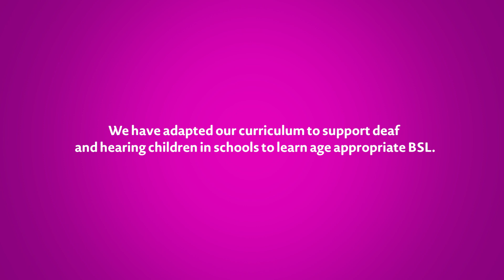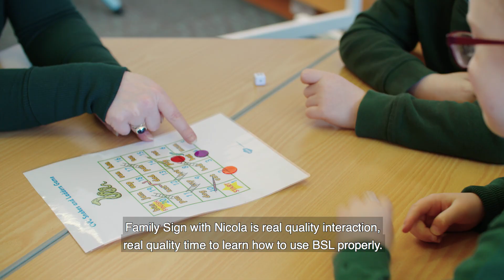NDCS Family Sign Language Promo Subtitled